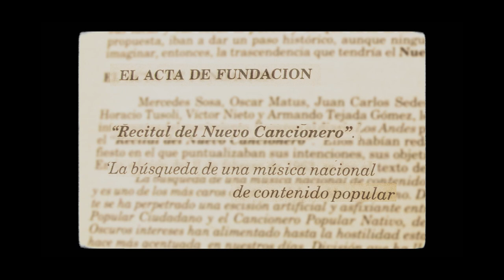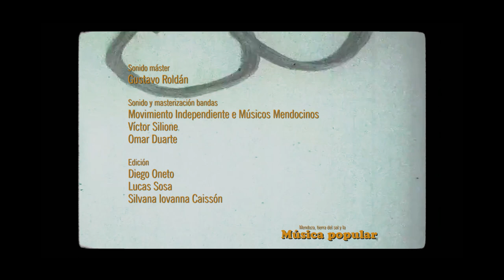MENDOZA, TIERRA DE SOL Y DE LA MÚSICA POPULAR. T1 CAP 03: Alejandra Bermejillo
Mendoza Tierra del Sol y la Música Popular: Rescatando el cancionero del Nuevo Siglo. Es una serie de 7 Microprogramas, producido por GiraMundo Producciones, en el marco de los Proyectos FOMECA del ENACOM,  que busca rescatar la música popular de nuestros tiempos. Con la participación de  Diego Rodríguez, Actor y profesor de folclore, como conductor, y la participación de  diferentes músicas y  músicos de nuestra Mendoza.
Partiendo del Nuevo Cancionero Latinoamericano y de la cultura mendocina de los años ´60 en la Medialuna hasta este "Cancionero del Nuevo Siglo", Mendoza tuvo, tiene y tendrá grandes representantes del arte y la cultura.
Desde la Medialuna nos trasladamos hasta El Bermejo a la Casa del artista plástico,  Fernando Rozas, para que las expresiones culturales dialoguen a través de la escultura y la música.
EN este tercer Capítulo presentamos a Alejandra Bermejillo - Canción a medias.